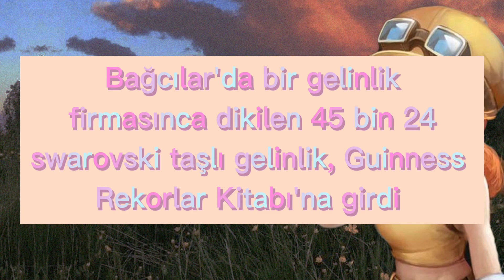TÜRKLERİN KIRDIĞI REKORLAR🇹🇷❤